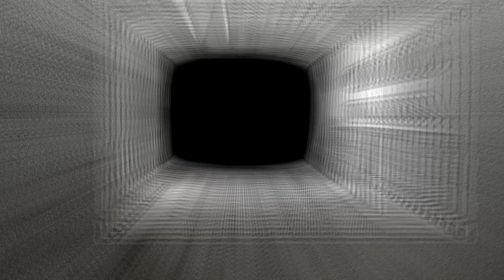Illusions of Grandeur Performance - Slay At Home | Metal Injection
Illusions of Grandeur Full Performance from Slay At Home - March edition in support of Equality Now (Donate